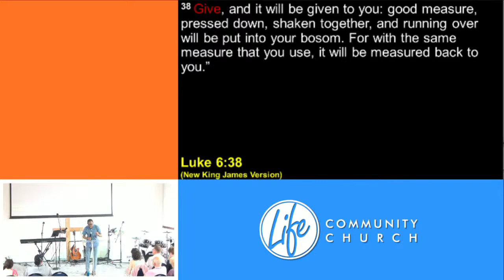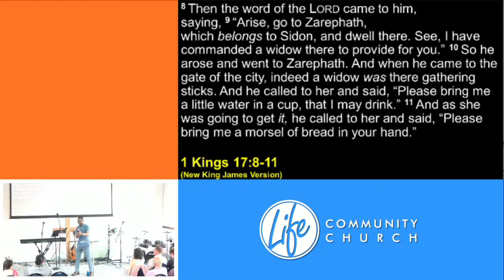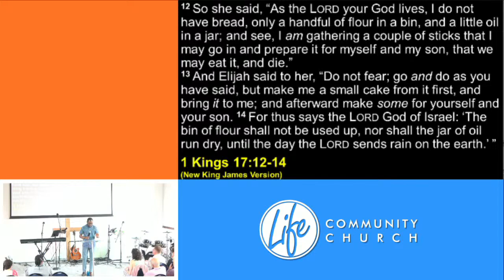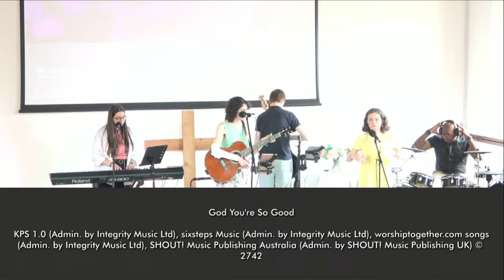Be Rich part 3 | Friday Ehiguese | 23/06/2024